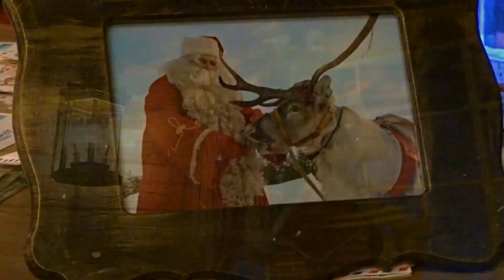Christmas video for children with Santa Claus, First Noel